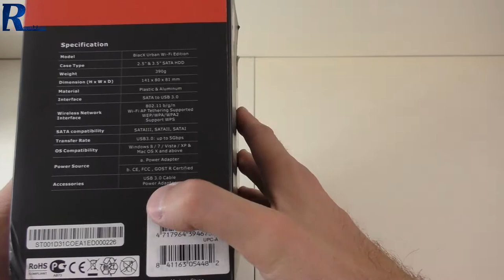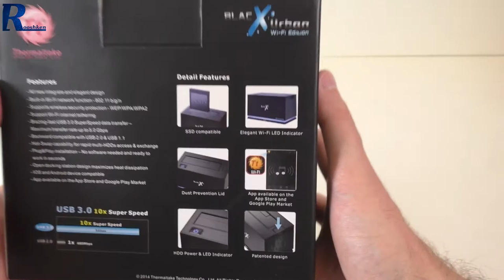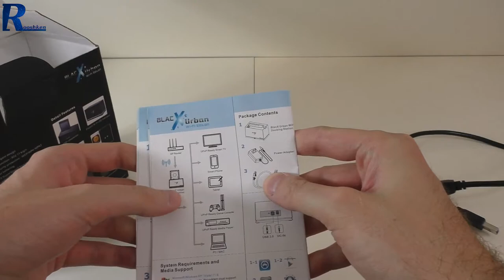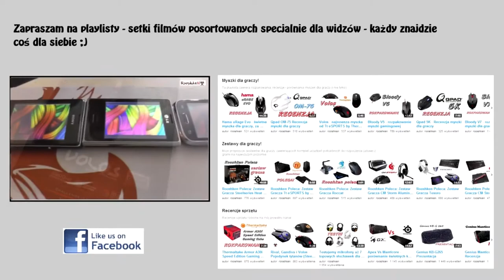Thermaltake BlacX Urban - Rzut oka na kieszeń do dysków z Wi-Fi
Najlepsze ceny prezentowanych sprzętów sprawdzisz poniżej:
WARTO ZAJRZEĆ